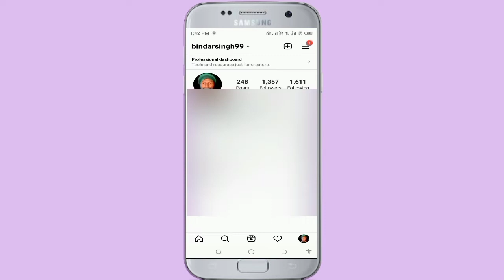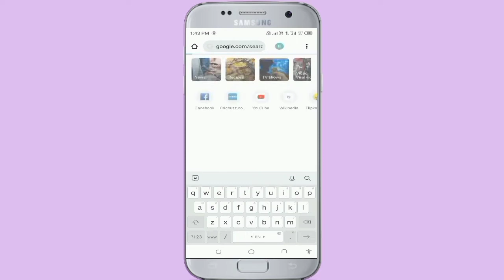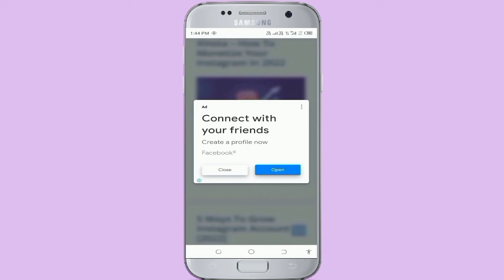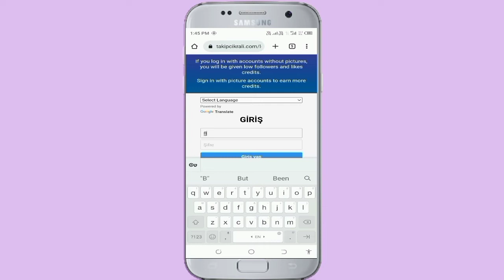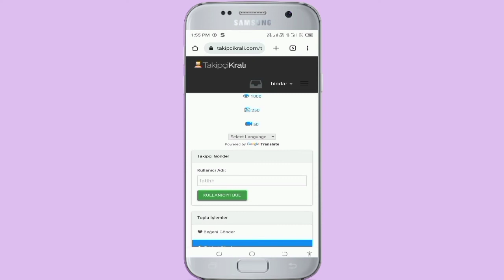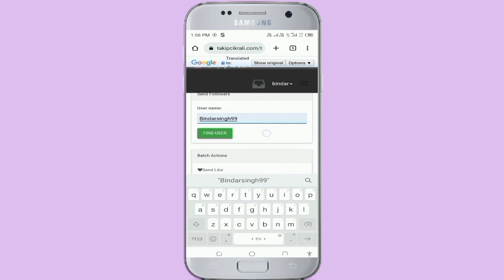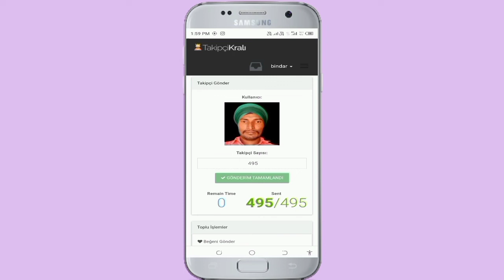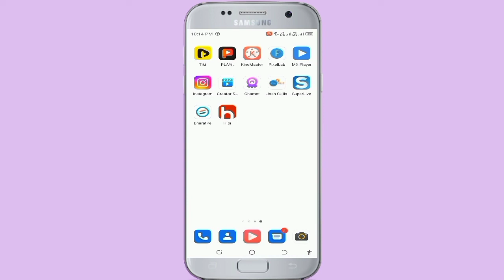Instagram Follower Kaise Badhaye, Follower Kaise Badhaye Instagram Ke, Get Instagram Follower, 2022